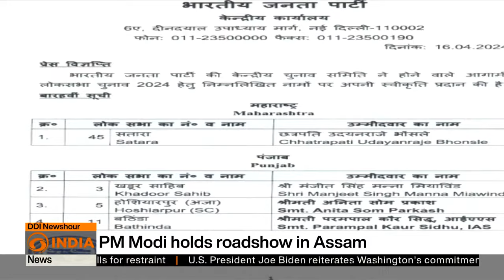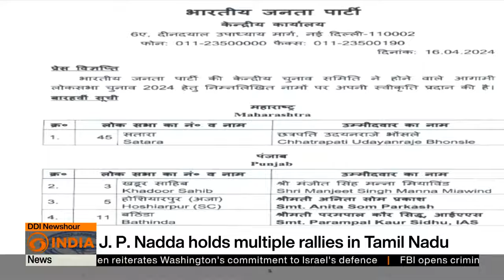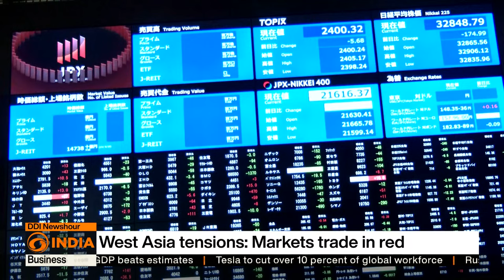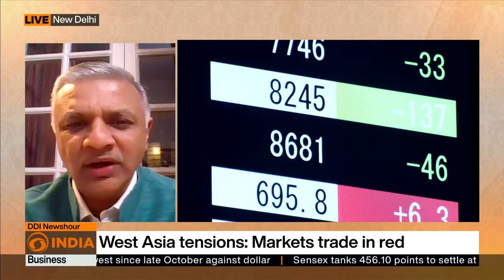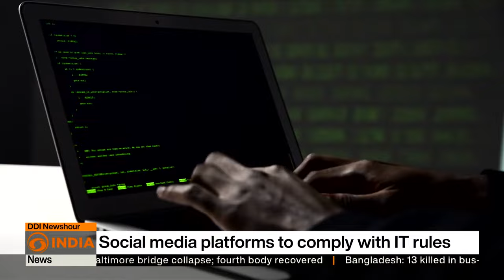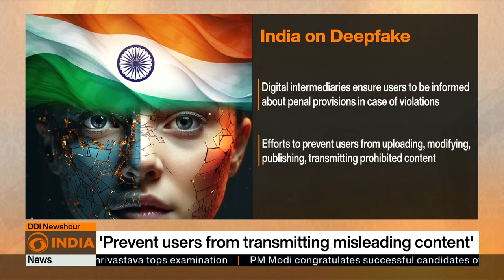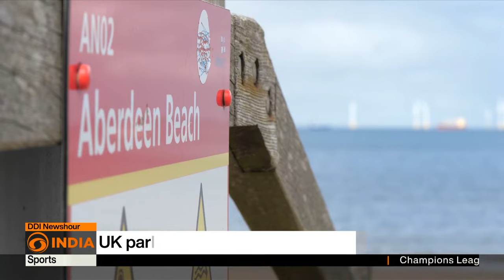IMF raises India's GDP growth for FY 2024-25 | DD India News Hour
DD India News Hour | Top Headlines

IMF raises India's GDP growth for FY 2024-25
Israel war cabinet meets again
West Asia tensions: Markets trade in Red
Day 2 of Donald Trump's trial
Paris 2024 torch lit in ancient Olympia